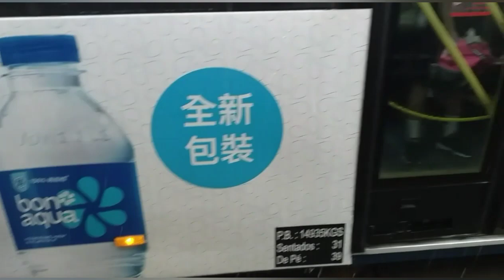Tag ulan na sa macau